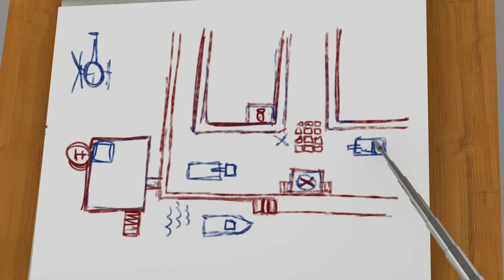Brandweerman Sam Nederlands Nieuwe Afleveringen 🔥Wereldbeker Editie ⚽Vurig Voetbal 🚒Kinderfilms